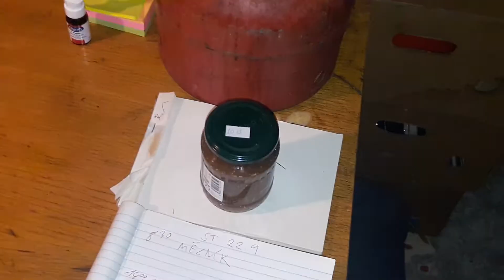Jak se peče v pečence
Komunistická hliníkova pečenka na plynový sporák  / vařič... Pečení bez trouby